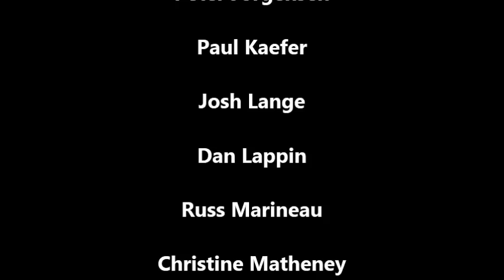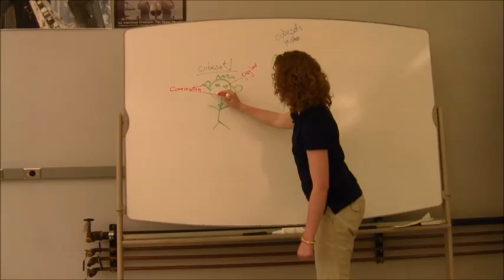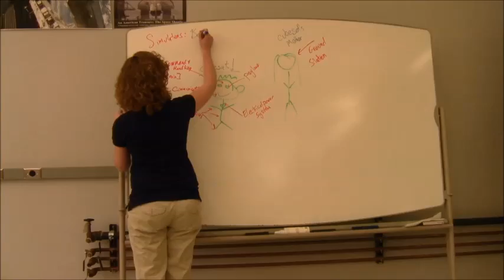Introduction to Marquette University Spacecraft Engineering (MUSE)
This is the intro video to Marquette University Spacecraft Engineering (MUSE). The team is building Marquette University's first satellite! This CubeSat (10cm cube satellite) will also be the first satellite based in Wisconsin.